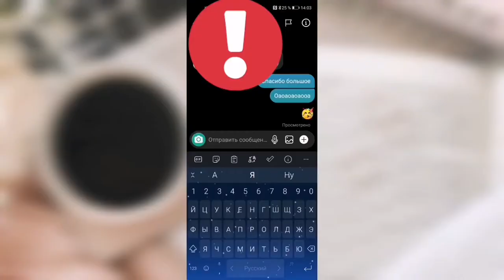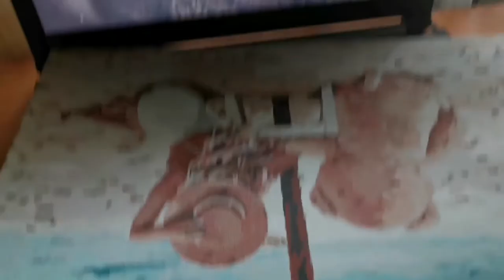Как провести последний день лета 2021// Фильм 📽 | Прогулка🚶‍♀️|Отдых🛌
Мой тик ток удалили 😠

Коротко обо мне:
✔️Диана
✔️14 лет
✔️Водолей
✔️Живу в Украине
✔️Занимаюсь плаваньем ( не профессионально)

Видео выходят в

🔴Понедельник

🔴Среду

🔴Пятницу